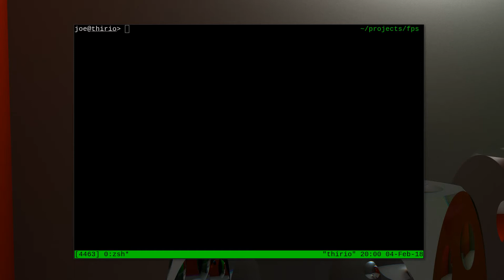FPS Preview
A quick preview of the fps game that I am putting together.